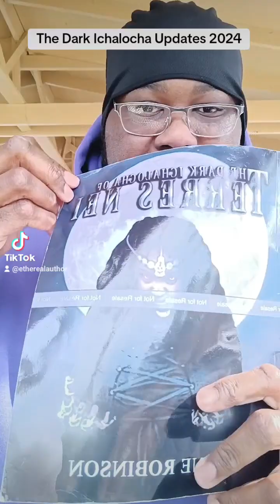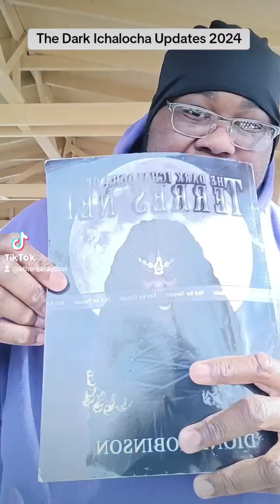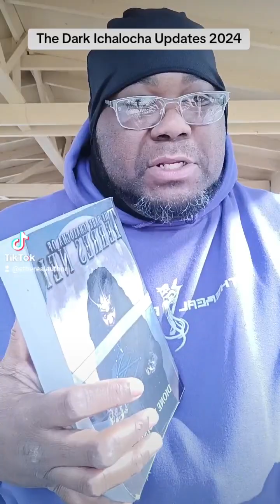Updates for 2024